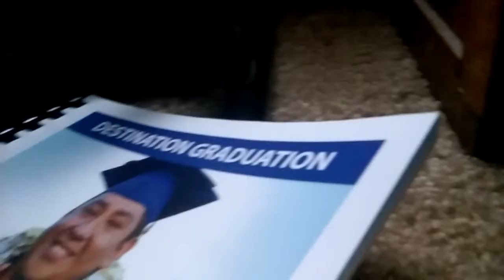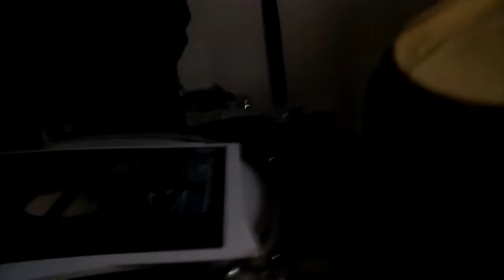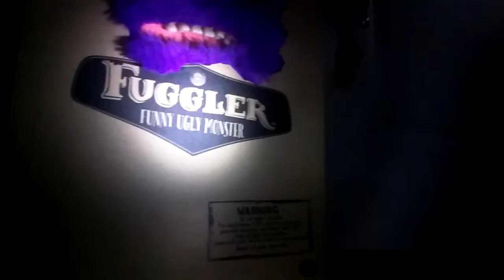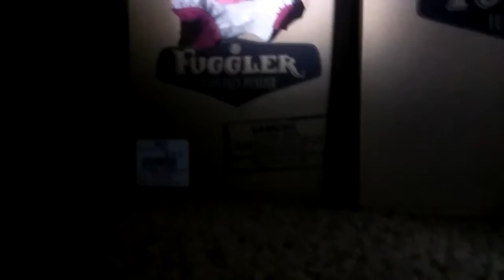The Fuggler Conspiracy 2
A human being was attacked by a Fuggler and sent to the Abyss as humans in The Dumb Sharks universe do not belong in the domain
Hey pays the price by being executed by what was in the Santa that attacked The Dumb Sharks friends.